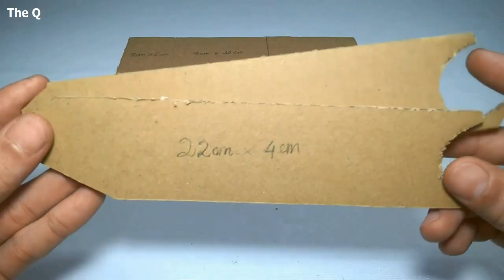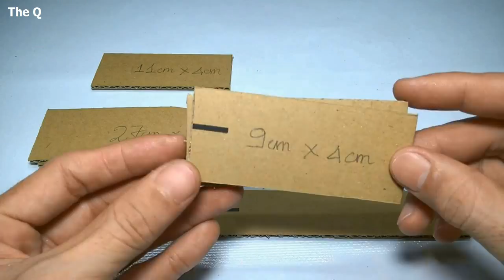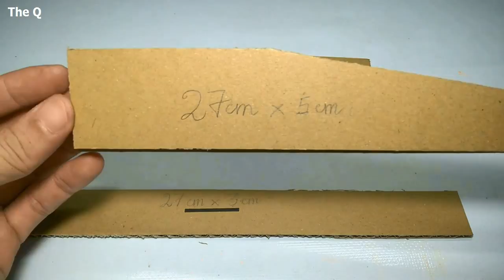How to make a Tank at home - Remote Control RC Bridge Tank - Tank Launched Bridge (AVLB)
How to make a RC Tank Remote Control - How to make a Bridge Tank at home (Electric Tank)?

Very easy, in this video, I will guide you - How to Make a RC Bridge Tank - M60 Armoured Vehicle-Launched Bridge (AVLB) Remote Control from using DC motor with Cardboard.

I made this Tank, this is a remote car Tank with a Operating system from 5 DC motors power is perfect, it active

Bridge Military Vehicles with a Operating system from 5 DC motors power is perfect, it active amazing: It can manually catch the bridge through rivers, streams, deep holes ... for itself and other tank military vehicles to pass easily. At the same time, it raises the bridge itself and transports it differently.

All self-made, no kit, fantastic self made rc tank laid a bridge, goes over this and reloads the bridge.

This Tank is made from cardboard với with 5 DC motors, Remote Control circuit and some other things... I enjoyed it and happy to create it, Hope everyone also likes this RC Tank! I can turn it into my school project and I want to share this idea with all my subscribers and people around the world.

Tool: 5 DC 9V, remote control board, 3 lights, 14 toy wheels, Cardboard, 1 Latex tires, bamboo skewers, ice cream sticks, straws, hot glue gun... and perseverance to make this Tank.